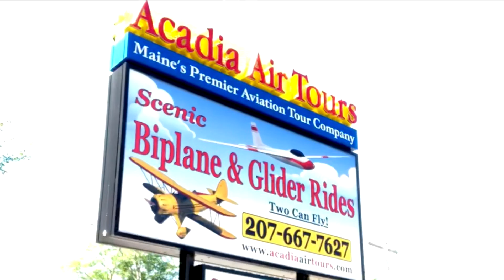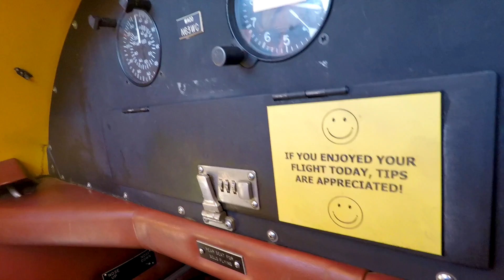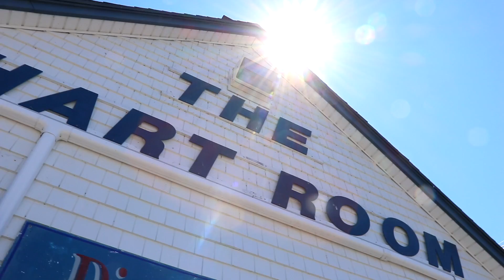Bar Harbor Maine (pt.1) | Biplane Tour! | Acadia National Park | Full Time RV!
Kicking off part 1 of our Bar Harbor, Maine adventures, we explore Mt. Desert Island, Cadillac Mountain in Acadia National Park, and a BiPlane Tour!!!
⬇️⬇️⬇️⬇️⬇️ Click Show More ⬇️⬇️⬇️⬇️⬇️

In part 2, Chads daughters come to visit for more Acadia and Bar Harbor adventures!  